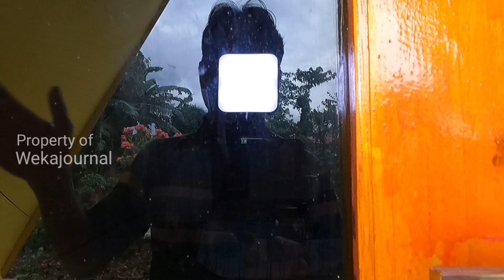Pensiunan PNS Kaya Raya Ini Memilih Tinggal Di Perkebunan ! Menikmati Masa Tua Di Kebun.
Demi Menjaga Warisan Dari Orang Tuannya, Pensiunan PNS Ini Memilih Tinggal Di Perkebunan, Menikmati Masa Tua Di Kebun.

Assalamualaikum Hallo Sahabat Ku Semuanya Terima Kasih Sudah Klik Video Ini, semoga Semuanya Selalu Diberikan kesehatan aamiin 🤲..